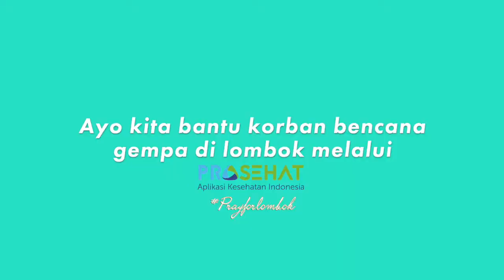PrayForLombok Bersama ProSehat - dr. Juanli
Cerita dr. Juanli yang memiliki kesempatan untuk menolong para korban bencana GempaLombok.

Sahabat Sehat juga bisa loh menjadi seperti dr. Juanli, caranya dengan berbelanja di website dan aplikasi ProSehat.

Karena setiap transaksi di website dan aplikasi ProSehat akan disisihkan Rp 1.000,-  bagi korban gempa di Lombok, melalui Yayasan Sayangi Tunas Cilik (YSTC).

Semakin banyak Sahabat berbelanja, semakin banyak pula korban-korban gempa Lombok yang Sahabat bantu.